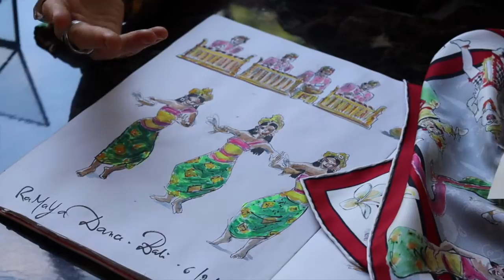Roseline d'Oreye - Illustrator and designer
Our third and last creator of the week is Roseline d'Oreye. As an illustrator Roseline started out by making illustrations for children’s books and afterwards ventured into other types of books and today she creates unique scarves.

Roseline loves to travel so she collects her travel illustrations in a sketchbook. By doing this, she translates all the emotions she feels when traveling into drawings. These drawings are printed on satin squared scarfs. And every design is unique as there are only 10 pieces of each...